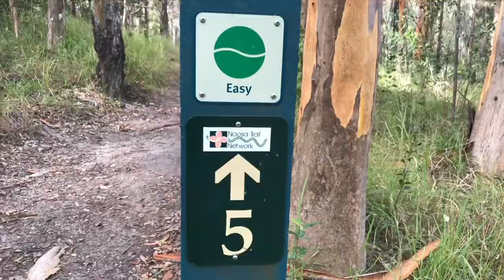Climbing Mt Cooroora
Mt Cooroora is about 50km from Coolum on the Qld Sunshine Coast in Australia. It’s summit is accessible for moderate fitness so long as Care is taken. Children need supervision and the watchful eye of an adult as there are plenty of dangerous cliff edges and lose rocks on the scramble to the top. The view however is well worth the effort!